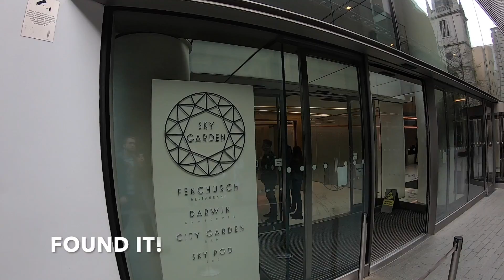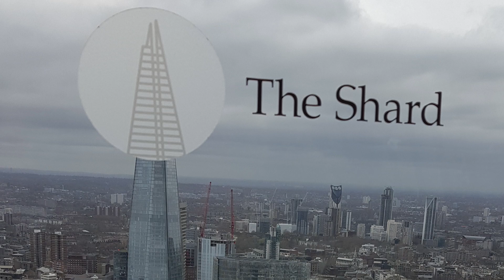Adventures | London Life | Is Sky Garden worth a visit?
One of the best places to get an amazing view of London, see for yourself!